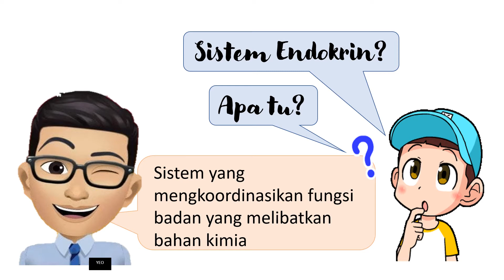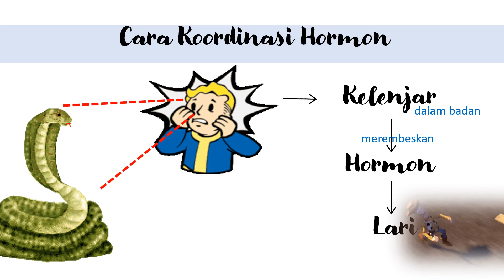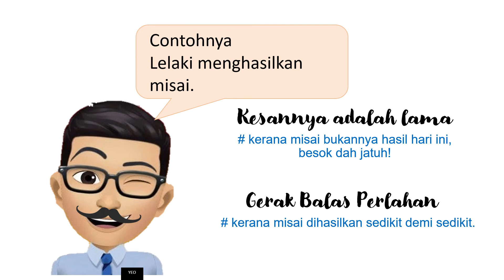7 1 Sistem Endokrin Manusia Part 1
Apakah itu hormon?
Apakah itu kelenjar?
Video berkaitan dengan hormon dan ciri-ciri hormon.